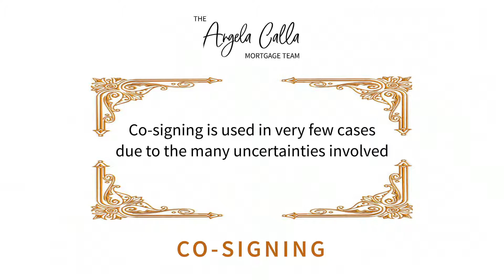Co Signing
Can I have someone co-sign for my mortgage? And how does this process work? Angela Calla talks you through the process.